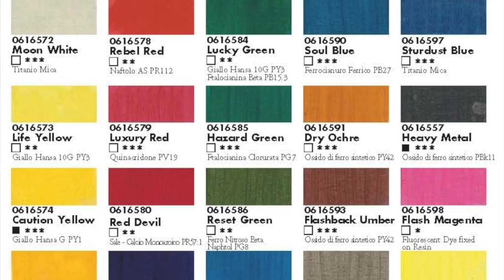Colori ad Olio HD Maimeri (Recensione) Arte per Te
Ciao a Tutti oggi vi parlo di questi colori ad olio,gi HD della Maimeri, una concezione moderna di pittura ad olio...ma vediamo come si comporta!